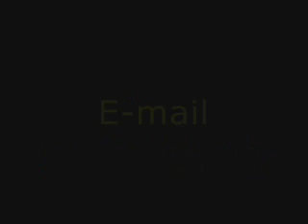Phx Suns which way is up